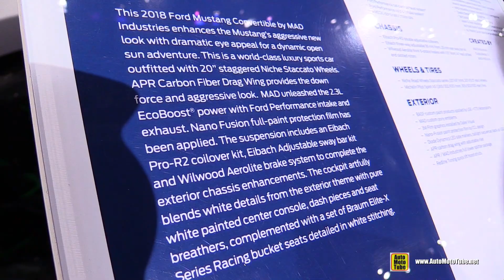2018 Ford Mustang Convertible by MAD Industries - Walkaround - 2017 SEMA Las Vegas